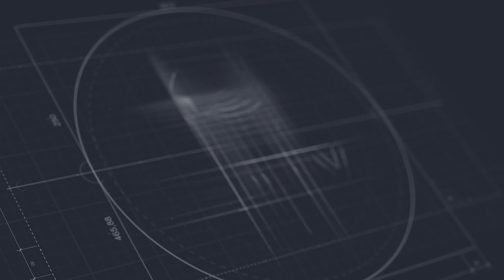Արի-արի, քեզ եմ ման գալիս. Սասուն Միքայելյանը՝ Արսեն Թորոսյանին